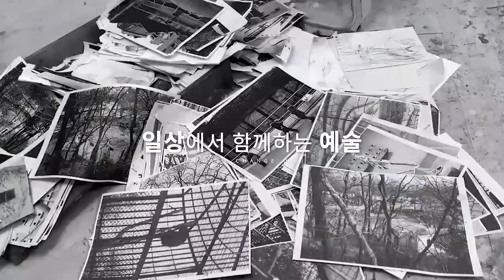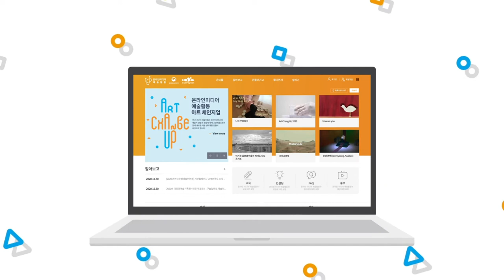2020년 온라인미디어 예술활동 지원사업 아트 체인지업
2020년 온라인미디어 예술활동 지원사업이 마무리 되었습니다.
2,700여명의 예술인들과 함께한 온라인미디어 예술활동 지원사업의 다양한 모습들을 영상으로 만나보세요.
ㅇ 온라인미디어 예술활동 누리집(홈페이지) 방문하기